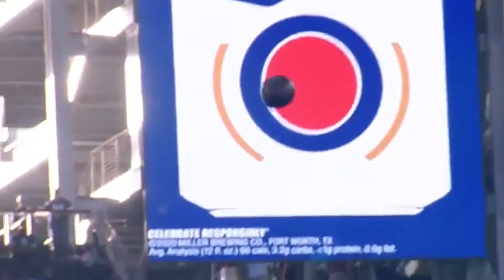Blake's Take Wednesday, March 17th, 2021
A personal take on local and national sports throughout the Willamette Valley and beyond.